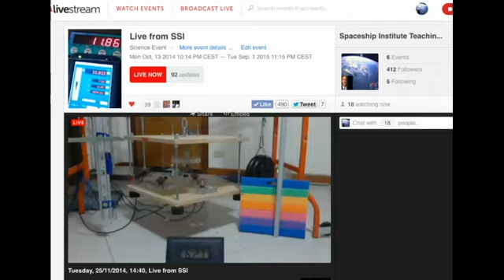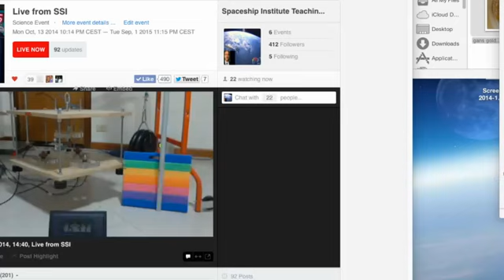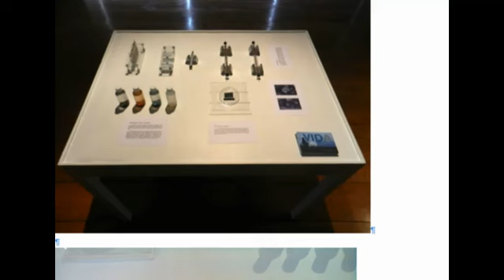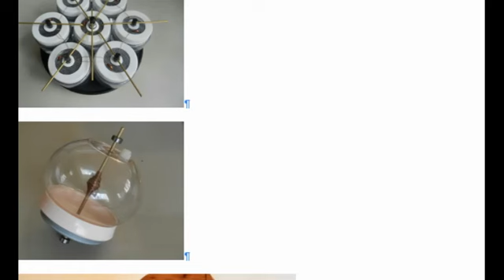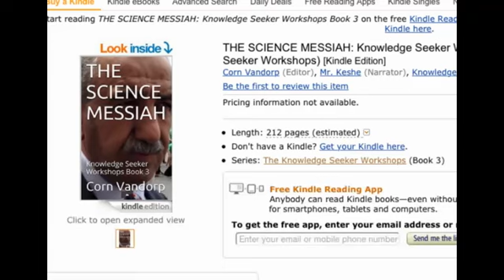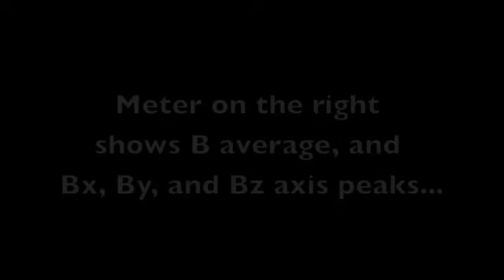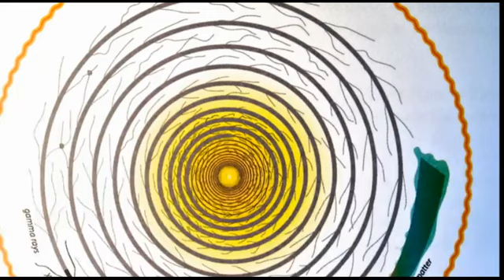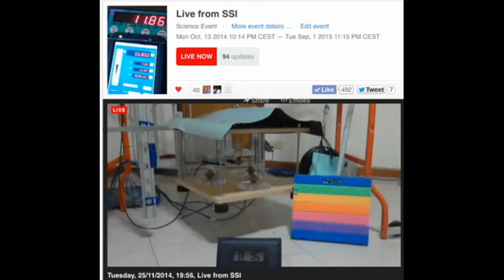4th Spanish Speaking Knowledge Seekers Workshop Nov 25 2014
4th Spanish Speaking Knowledge Seekers Workshop Nov 25 2014

Comments from Keshe on how the Mexican group can proceed. Question from Erick regarding magnetism in space...is it different?

This is a weekly workshop series.
Questions can be asked in the Livestream chat.

Or contact Rick Crammond, or Vince Roncalio to be in the GoToMeeting attached to the Skype call.

Queridos amigos y queridas amigas de Habla Hispana. Les invitamos a participar en los Talleres para Buscadores de Conocimiento en idioma español con las enseñanzas del Sr. Keshe.El próximo Taller será el martes 2 de Diciembre a las 11 a.m. hora de México (6 p.m. hora de Europa Central) Lo estarmeos trraduciendo verbalmente al español.

Se responderán las preguntas durante la plática. Surgen muchos temas interesantes durante el Taller.

Habrá una transmisión en Skype y se pasará también en el sitio de New Livestream. Se pueden hacer preguntas en cualquiera de los dos sitios durante el Taller.

O pueden contactar a Rick Crammond o a Vince Roncalio para estar en el GoToMeeting asociado a la llamada de Skype.

Los Talleres en idioma español serán todos los martes a la misma hora.